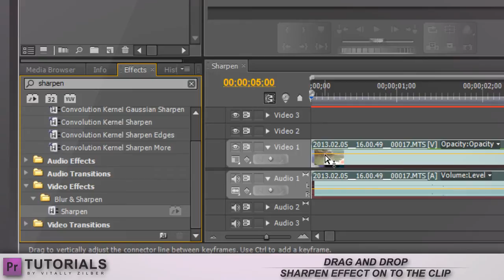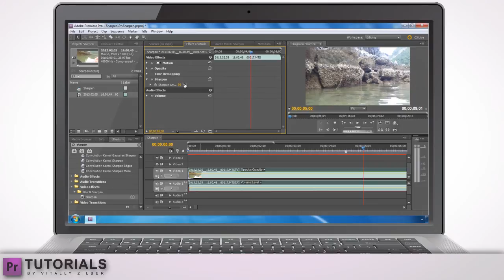Adobe Premier Pro CS5 Tutorial: Sharpen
How to make your videos look sharper using Adobe Premiere Pro.